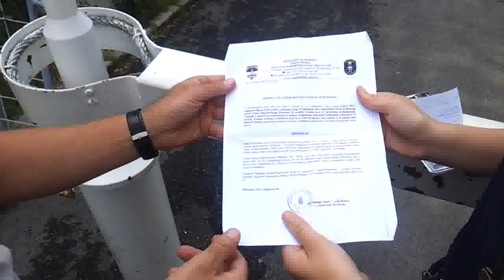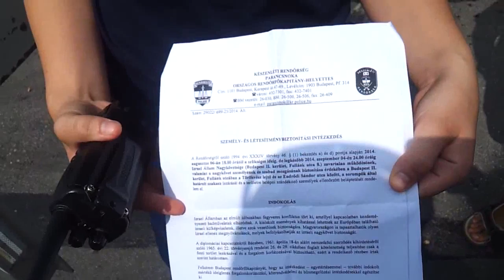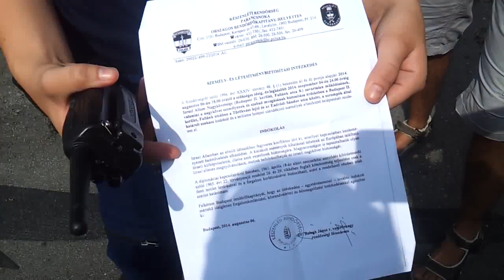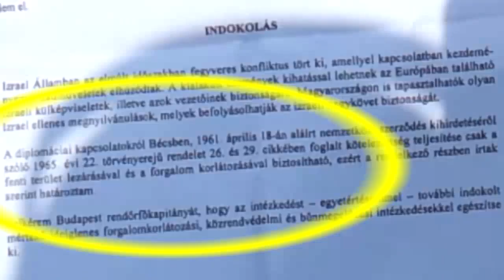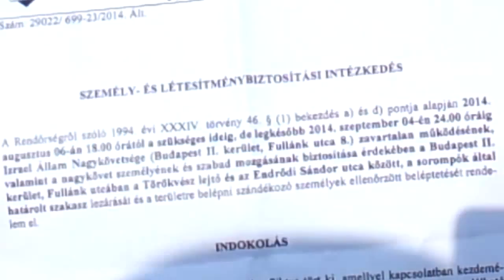2014.08.13 Izraeli területfogalók II.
Mert amíg nagyon szép, és hangulatos összejöveteleken osztjuk az észt, megmondó, és megosztó emberek mézesmázos felszólalásainak tapsolunk, addig a hódítók szépen lassan titokban a rendőrség áruló és megalkuvó tagjai segítségével utcáról utcára elfoglalják Magyarországot.
Te döntesz: dumálsz, vagy cselekszel.
A döntésed következménye: rabszolgaság, vagy szabadság
HAjrá!